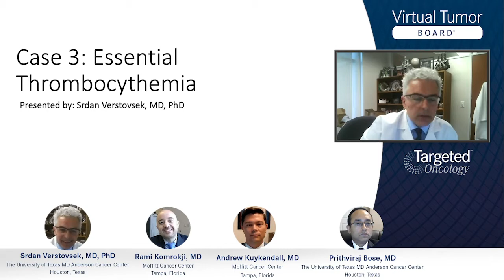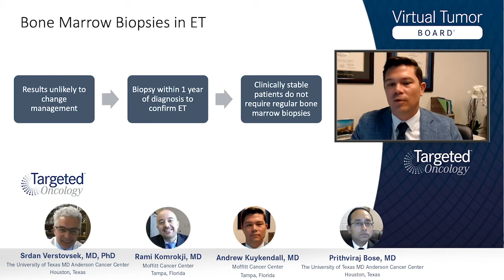Case 3: Management of Essential Thrombocythemia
Experts in myeloproliferative diseases discuss the likelihood of driver mutations affecting the management of ET.